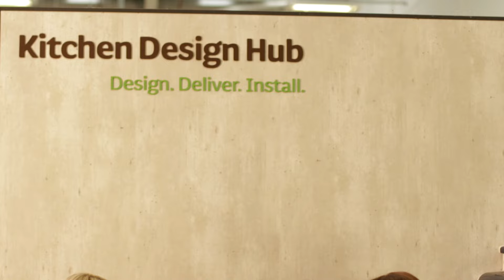Woodie's Kitchens - Tune into RTÉ's The Late Late Show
At Woodie’s our passion for kitchens means we are always developing our ranges to reflect changing trends and lifestyles. By combining the best of both Irish and European design along with a talented team of Design Consultants, we provide you with what you need the most... a beautiful space that is both well designed and stylish along with a product that is durable, guaranteed and excellent value for money. Whatever your budget or style, we will help transform your space from start to finish!